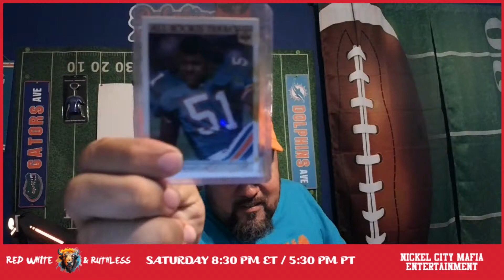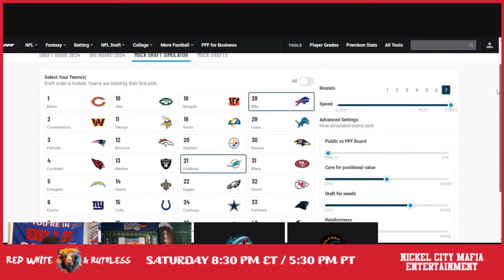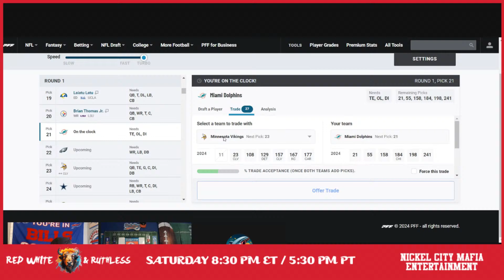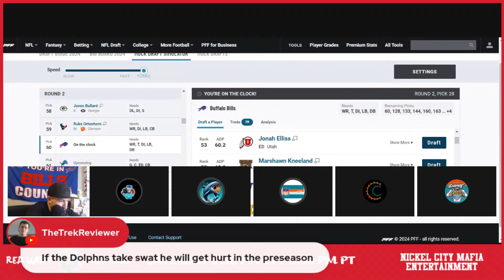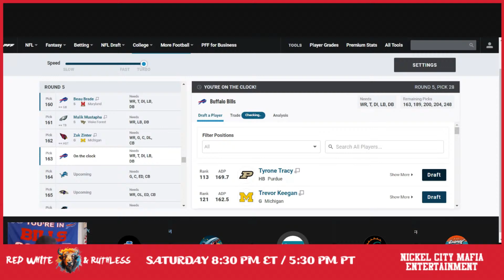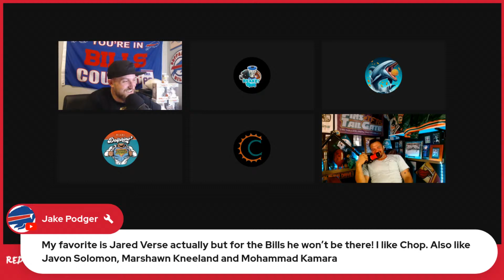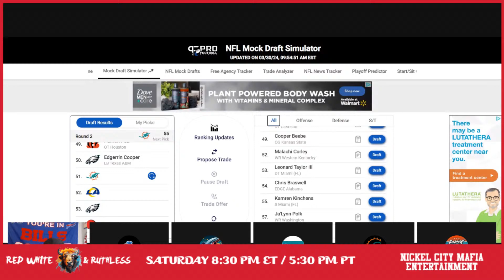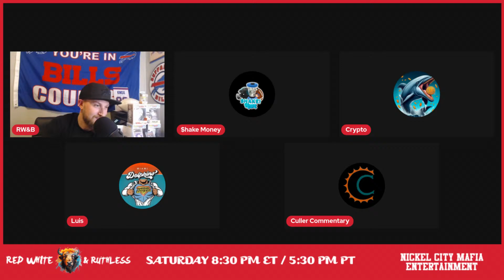Bills & Dolphins Fans Collide | Draft Needs | 4 round Mock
Bills & Dolphins Fans Collide.  The Ruthless show will be joined by some members of the Fins Tailgate tonight to participate in Draft Talk and a 4 round Mock.  Anything can happen when Dolphins Fans get to together with Buffalo Bills fans so things could get Ruthless.